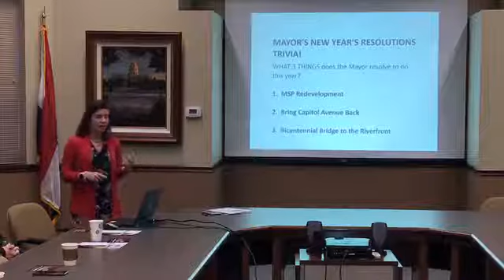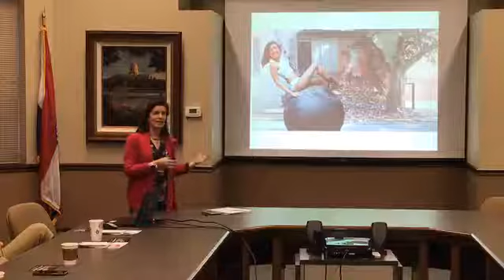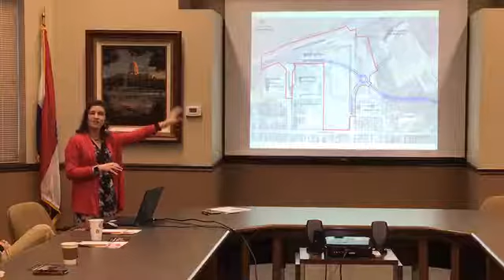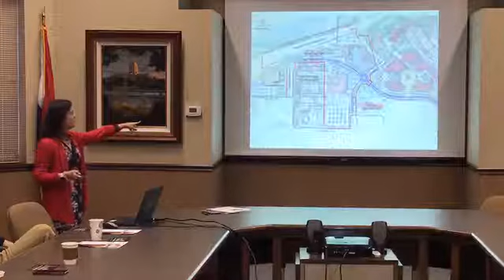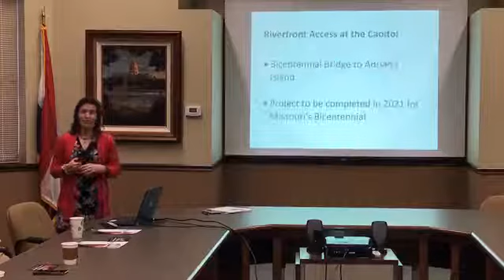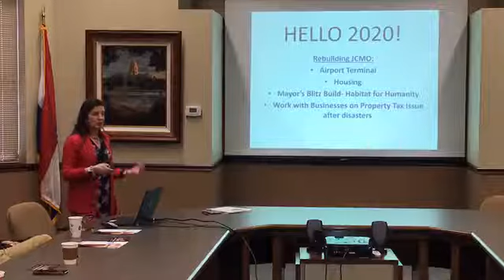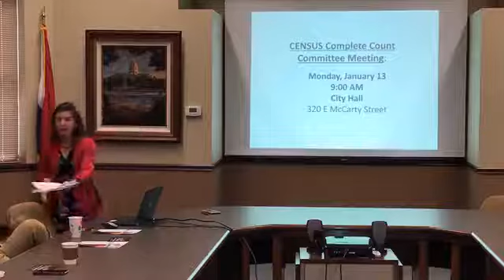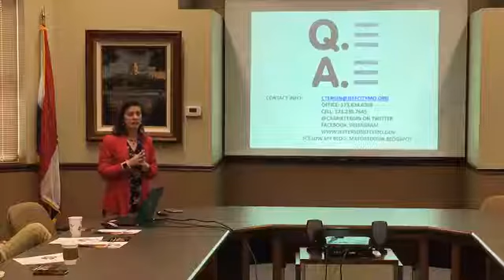Friday Coffee: The Mayor's 2020 New Year's Resolutions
Friday Coffee's are held the first Friday of each month at the Chamber as a free benefit of membership.